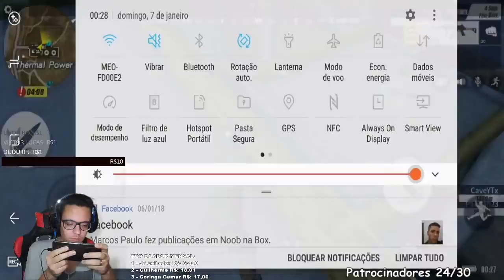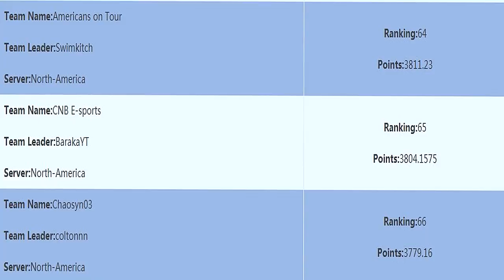RULES OF SURVIVAL - A VITORIA MAIS EPICA DO CAMPEONATO!!